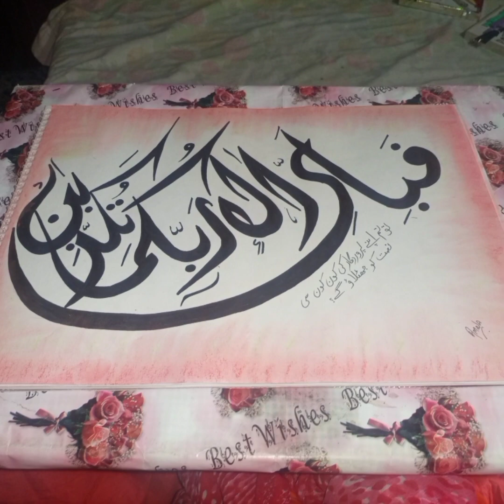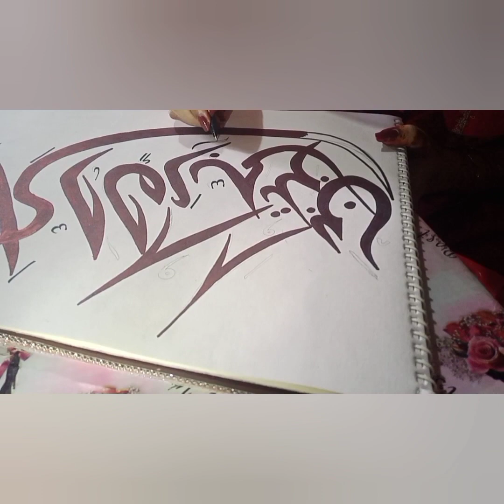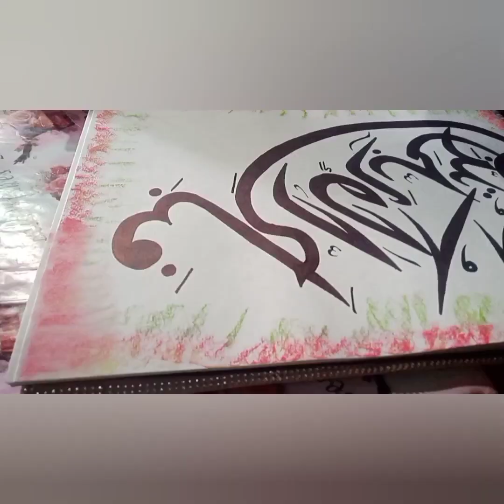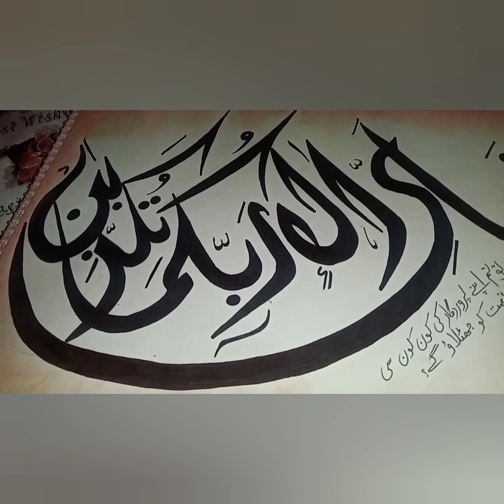Arabic Calligraphy "Fabi Ayyi ala I Rabbikuma Tukazziban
a very simple and easy arabic calligraphy

please like and shear my video

      😊😊😊thanks 😊😊😊